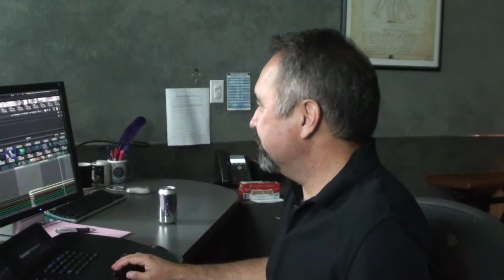Web Tech - Ep 36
We love making magic when dealing with night shoots.